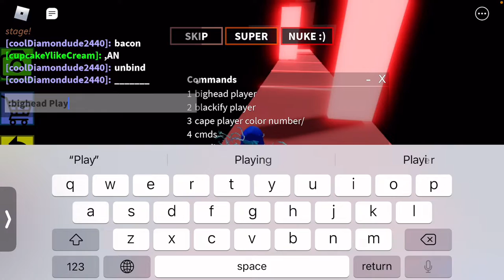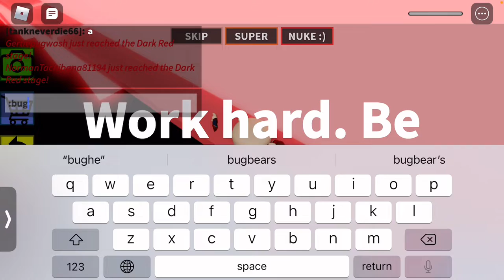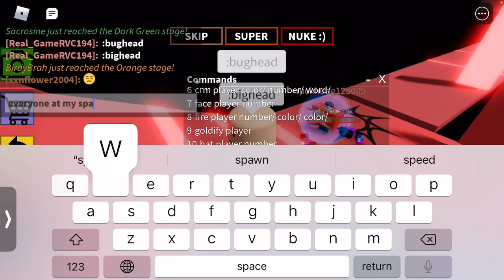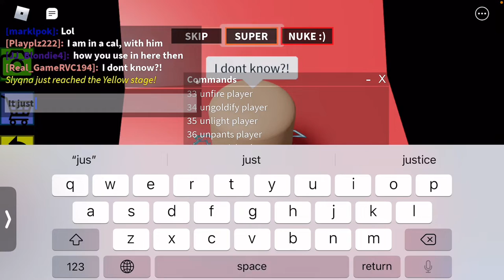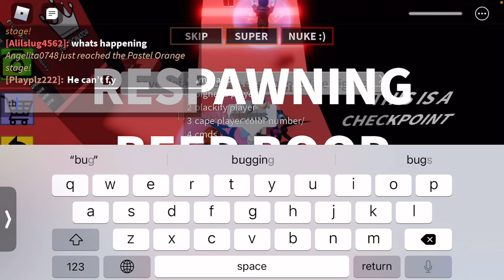I made them think I’m Admin-…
These angry Roblox players in The “Impossible” Obby thought I had REAL ADMIN, although I had Kohl’s Admin Infinite from another game! 😂

VAAN OUT!